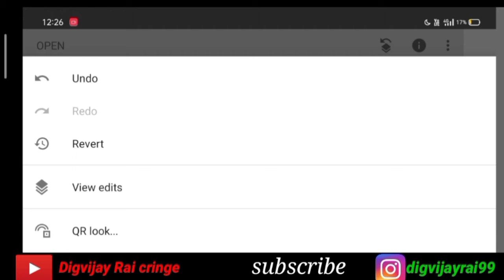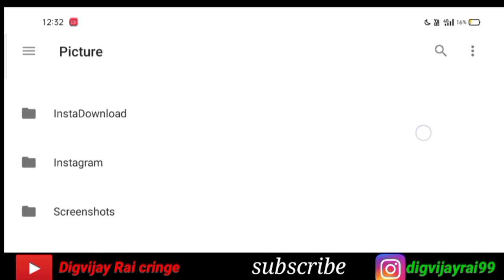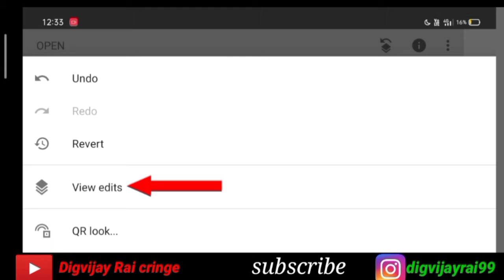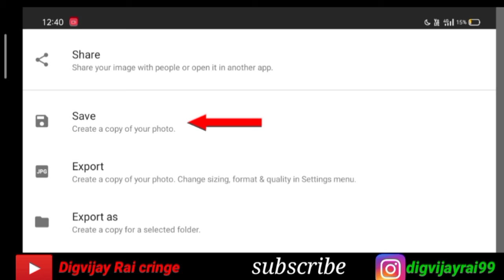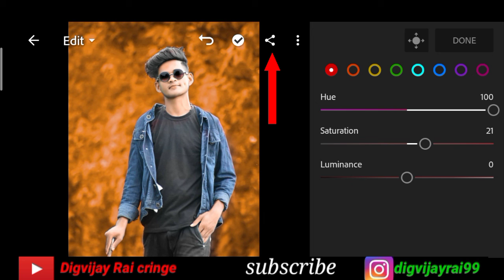osm colour grading in snapsheed lightroom ❤️/ Digvijay rai cringe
धन्यवाद 🙏🙏❤️❤️